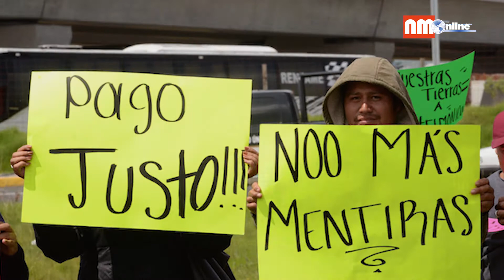Buscan ejidarios de San Mateo Atenco construir Boulevard Verde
Ejidatarios de San Mateo Atenco dieron a conocer el inicio del proyecto ciudadano “Boulevard Ecológico Las Torres”; esto tras  las afectaciones que ocasionó  la obra del Tren Interurbano México-Toluca a sus tierras, las cuales aseguran ya no sirven para cultivo.